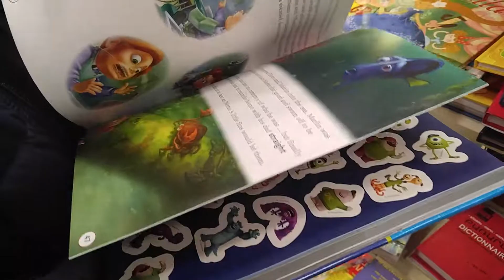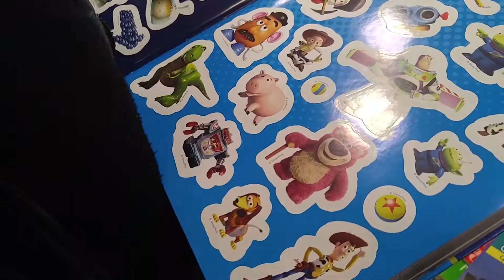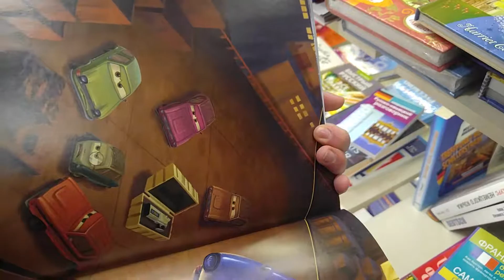Взрослые люди обсуждают интеллигентные вещи...